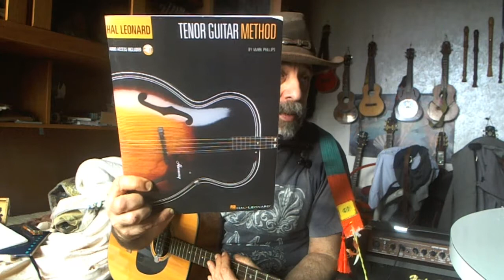the tenor guitar(Harley Benton) 1